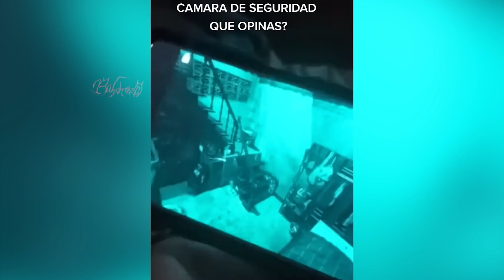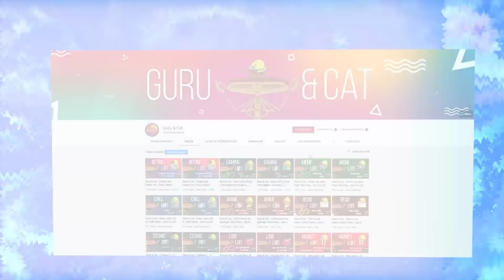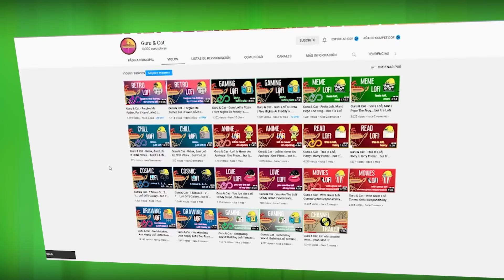La POSESION de MONICA | Terror EXTREMO que NO te dejará DORMIR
Sigue a Guru And Cat / Musica Lofi original

Eventos paranormales, exploraciones urbanas, poltergeist y videos de terror extremo que NO encontrarás en otro lugar
Prepárate para ver

La veracidad de los casos presentados quedan a criterio propio, los casos son tomados de canales externos que crean "entretenimiento" basado en el terror para el público

00:00 intro
00:33 caso 5 |
02:04 caso 4 |
03:37 Guru And Cat
04:29 caso 3 |
07:06 caso 2 |
09:09 caso 1 |

Un abrazo Buhitos :D